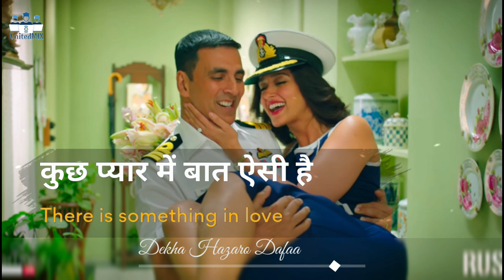Dekha Hazaro Dafaa | (LYRICS) - Hindi & English Translated | Arijit Singh & Palak | Jeet Gannguli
Lyrics :-
Dekha hazaron dafa aapko
Phir beqarari kaisi hai
Sambhale sambhalta nahi ye dil
Kuch aap mein baat aisi hai

Lekar ijazat ab aap se
Saansein ye aati jaati hain
Dhoondhe se milte nahi hain hum
Bas aap hi aap baaki hain

Pal bhar na doori sahein aap se
Betaabiyan yeh kuch aur hain
Hum door hoke bhi paas hain
Nazdeekiyan yeh kuch aur hain

Dekha hazaro dafaa aapko
Kuch pyar mein baat aisi hai

Aagosh mein hai jo aapki
Aisa sukoon aur paaye kahan
Aankhen humein ye raas aa gayi
Ab hum yahan se jaaye kahan

mmm.. hmm..
mmm.. hmm..
Singer : Arijit Singh & Palak Muchhal
Lyrics : Manoj Muntashir